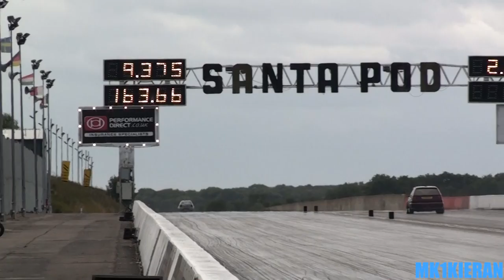1000HP+ R30T 4Motion VW Golf Mk3 at Santa Pod Raceway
Don Octane's 1000HP+ Mk3 Golf A59 R30 Bi-Turbo 4motion running 8.80 at 168 MPH during the VW Action Event at Santa Pod Raceway.